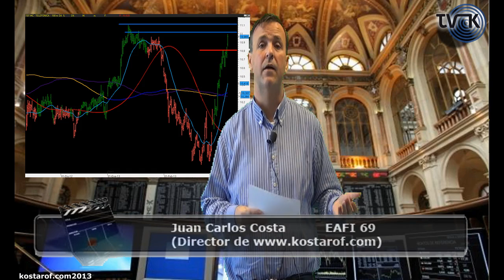Los mercados hoy "A vista de Águila" (Kostarof Tv) 08/03/2013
Ibex 35 rondando nuevamente la zona de 8500.

Afortunadamente ha ocurrido como pensabamos siendo Telefónica la motora del mercado pero desafortunadamente viendo que ha sido realmente casi la única que ha conseguido tirar del carro estando el resto de valores muy parados, incluidos los Gemelos, Banco Santander y Bbva.

Bonita sentencia la que salió ayer en favor de Bankia y en perjuicio del anterior principal accionista de SOS (actual Deoleo) y presidente de la compañía... Esto daría que pensar y lo que le tocaría en un futuro pasar a Bankia con su colocación en Bolsa...

¿Ayudarán algún día a los minoristas o les darán como siempre por donde amargan los pepinos?..

ENLACES RELACIONADOS

Futuro del Eurostoxx y Futuro del Dax, seguimiento : ENLACE (Solo usuarios registrados)

Futuro del Ibex 35 seguimiento corto plazo : ENLACE (Solo usuarios registrados)

OTROS ENLACES RELACIONADOS